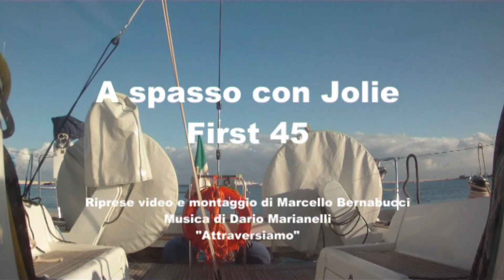A spasso con Jolie - Sailing with Jolie waiting for the Summer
Montaggio video di veleggiate nel periodo Ottobre.Novembre 2012
Video compilation of different clips realized in autumn in the adriatic sea